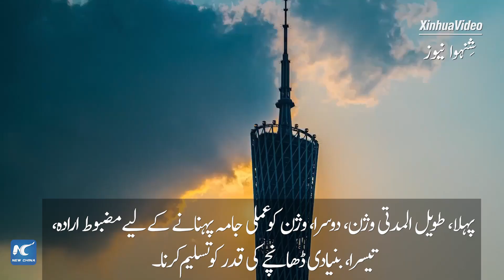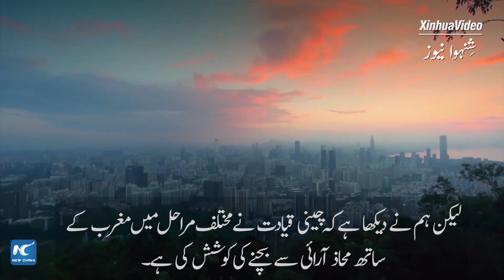گلوبل لنک | چین کی اعلیٰ معیار کی ترقی کے مثبت اثرات مرتب ہوں گے: مشہور سیاستدان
چین کے شہر گوانگ ژو میں ہونے والی ایک بین الاقوامی کانفرنس میں مشہور سیاستدانوں نے کہا کہ چین کی اعلیٰ معیار ترقی کے حصول سے دنیا کے لیے قابل ذکر مثبت اثرات مرتب ہوں گے۔